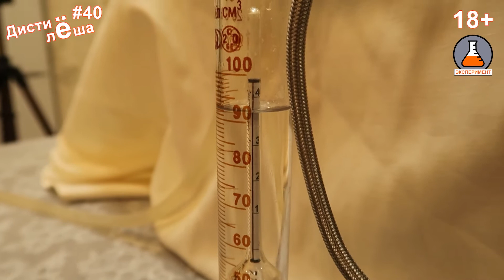Дистиллят из овса своими руками. Овсяный самогон?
Как-то раз, сидел я (или лежал) и думал, а виски получают из зерна, а ведь зерно для виски может быть любым, не только ячмень, рожь, кукуруза или пшеница. В мире так много разных злаков! Когда-то давно я узнал, что ячмень, из которого получают солод для виски - это перловка, это поразило меня до глубины души. И мне пришла в голову мысль, а не сделать ли мне дистиллят, ну, например, из овсянки, ведь овсянка вкуснее, чем перловка, она и более сладкая, на первый взгляд.
В общем, я пошел в магазин и взял 1 кг обычного не обработанного овса в зёрнах. После чего последовала целая череда извращений и издевательств над овсом. Нужно сказать, что за всё хорошее и за овсянку в детстве по утрам я отыгрался по полной программе. По сути, это история про того же Джона, только Женю овсяное зерно. Я замачивал, проращивал, сушил, молол, затирал, фильтровал, бродил, снова фильтровал и наконец дистиллировал брагу на овсе.
Тогда я ещё не слышал ничего от Павла Галибина, что "Овёс - это жопа", а ведь это так. В попытках отомстить овсу я получил ещё больше от овса в виде большого "головняка" в работе с этим капризным сырьём. В этом выпуске вы увидите только финальную часть, 2ю и 3ю дистилляцию, может оно и к лучшему.:)

- вот тут вы тоже поймёте, что "овёс - это жопа".
Однако, в отличии от ярославцев, я делал горячее осахаривание, а не холодное, но это роли не играет.
Что из этого вышло, вы можете увидеть в этом выпуске. Прошу не судить строго, хотяя.. любым комментариям я буду только рад!

- процесс горячего осахаривания на Penderyn, как и обещал

- ссылка на наш магазин товаров и аксессуаров для любителей, ценителей, дегустаторов, магазинов, рестораторов, коллекционеров и производителей качественного крепкого алкоголя.

Я не против использования материалов своих выпусков, а также их фрагментов, но обязательно прошу Вас делать ссылку на источник (либо на канал, либо на сам выпуск, который вами использовался).
"Ибо нефиг!" ©ХЗ кто сказал:)